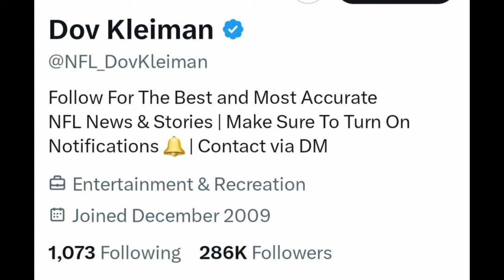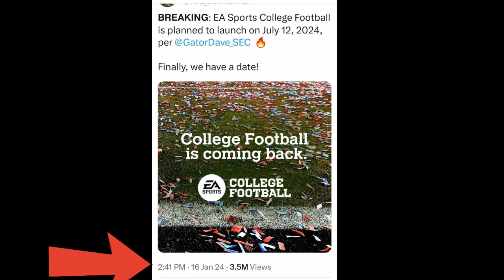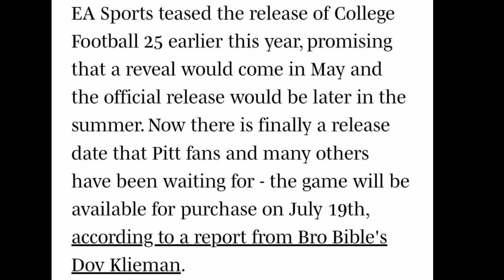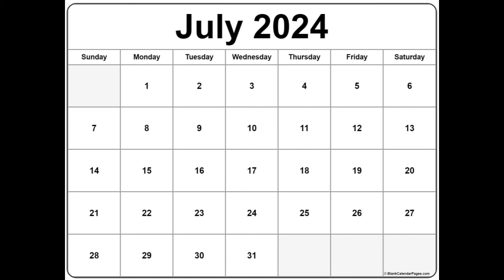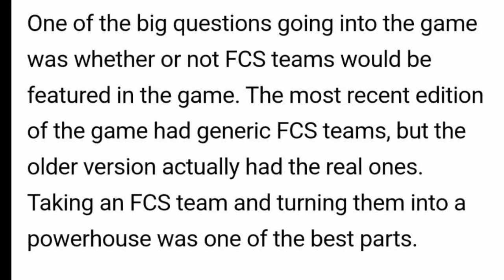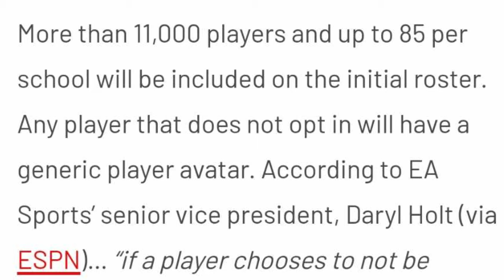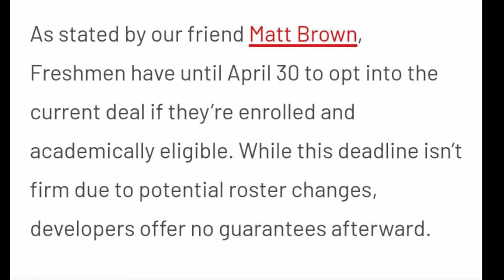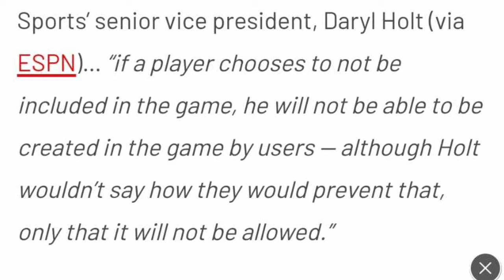More EA Sports College Football 25 News Revealed! Official Release Date, Early Release, PC & More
0:00 EA Sports College Football 25 News
1:09 Official Release Date Leaked
4:20 Early Release Date
5:00 Available Teams
6:15 Available Players
8:18 Will it be on PC?